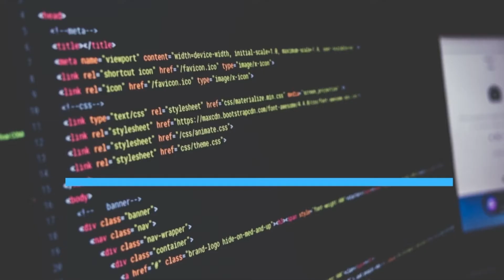7 Tips to BECOME a MUCH BETTER PROGRAMMER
Top 7 Tips to be a much better programmer:

1. Pair Programming/Collaboration:
    - "Any Fool can write code that a computer understand, Good programmers write code that people can understand" - Martin Fowler
    - This couldn't be futher from the truth → When you write code, its for communicating with the computer, but that same code needs to be understood by other programmers especially legacy code
    - Some People that write legacy code fail to understand this it, isnt about which way looks great on screen but which can other people easily understand.
- Collaborations are a great to learn this. This is a way to expose yourself to different ways that other programmers solve problems. But it is usually best to discuss requirements before hand. write a little documentation for the program.
    - Another great thing is This way you can also teach them other things, and your thought process. You dont have to be professional or a master of a skill in order to teach others something
    - Another thing that collaboration does is teach you the atmosphere of open-sourcing.
2. The Learning never ends:
    - In there world of education everything is changing very quickly. Some technology stacks die and some are born.
    - So to stay relevant to you organization you need to be able to keep up with the change.
    - However, the goal is not learn every single peace of technology that is realized how ever just be able to know the trend.
    - One way to do this by being able to get the base skills that will allow you to easily get up and running when the time comes
3. Enjoy code reviews
    - Always have an open mind, learn from others and use feedback as an opportunity to grow.
    - Code reviews are a great way to mentor new engineeers
    - The great about code reviews is that arent only meant for senoir developers they can also be done by junior developers as "Knowledge knows no bounds".
4. (You dont have to learn everything all at once)
    - So one of the things that some programmers do is trying to learn every new framework or language that catchs their interest. You dont neccessarily have to do that only learn something if you really need it. This also applys to when applying to jobs, what i sometimes do is I wait for until i match the job criteria 100% and that should not be the case, matching the criteria by 80% should also let you know you can also apply, as long as you are willing to learn.
    - You don't have to everything in order to apply for a job
5. Document Everything
    - Programming can get a little complicated at times and so are the problems that with it.
    - Being able to take good notes can go a long way in being able to deal with some of the problems you encounter
6. Take time to mentor others:
    - They say you learn more by teaching others
    - You do not have to be a the best of the best in order to teach something to others
    - If you learn a topic today → You are essentially quailified to teach that skills to somebody else
    - Which is essentially why I started this youtube channel, I started as way to document my process from being a junior developer to being a senoir developer in the long term. And thorugh that journey I will be sharing my experiences with you guys
7. Keep Up the Passion and Be consistent:
    - Programming is not an easy thing to master, you encounter a lot of buggs, in some instances when you maintain legacy code it is not very well documented, the also tends to be long working days.
    - Which is why is you aren't very passionate. You will spend most of your time not so much thrilled about what you do exactly
    - As for me spending long hours on the keyboard, or finding a solution to a bug just gets me running and excited at times at least more than not. It hardly gets boring unless the project bores me